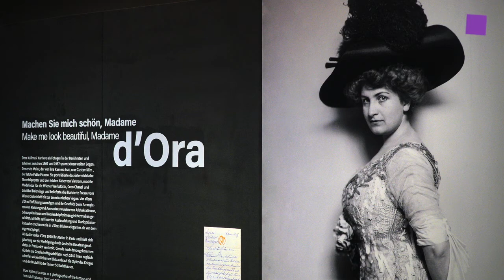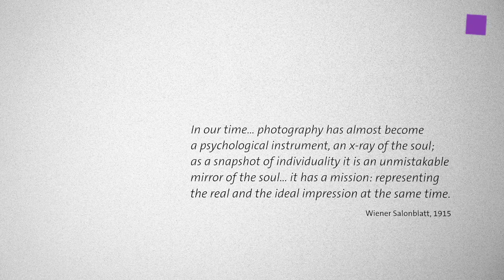theartVIEw – Madam d'Ora at LEOPOLD MUSEUM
"Make me look beautiful, Madame d'Ora!" at Leopold Museum. In 1907 Dora Kallmus was one of the first women in Vienna to open a photographic studio. Within only a few months, the Atelier d’Ora had established itself as the most elegant and renowned studio for artistic portrait photographs and her images were widely disseminated through numerous newspapers and magazines in Austria and abroad. The first artist photographed by her was Gustav Klimt in 1908. In 1925 an offer from the fashion magazine L’Officiel brought d’Ora to Paris, which became the center of her personal and professional life. She portait Coco Chanel, Josephine Baker, Marc Chagall, Maurice Chevalier and 1956 Pablo Picasso and received countless commissions from fashion- and lifestyle magazines, which only started to abate from the mid-1930s when the political situation across Europe became increasingly precarious. A disenfranchised Jew, d’Ora lost her Paris studio in 1940 and for years had to hide from German occupying forces in France. Having narrowly escaped capture, the portraitist of society focused her at once sharp and empathic gaze after 1945 also on nameless concentration camp survivors as well as on the meat stock of the Parisian abattoirs. D’Ora’s work traces a unique arc from the last Austrian monarch, via the glamour of the Paris fashion world in the 1920s and 30s to a Europe entirely changed after World War II. The exhibition is created in cooperation with the Museum für Kunst und Gewerbe Hamburg and the Photoinstitut Bonartes in Vienna and is curated by Monika Faber and Magdalena Vukovic. 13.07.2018 – 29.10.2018.
"Machen Sie mich schön, Madame d'Ora!" im LEOPOLD MUSEUM. Im Jahr 1907 eröffnete Dora Kallmus’ als eine der ersten Frauen in Wien ein Fotostudio. Innerhalb weniger Monate galt das Atelier d’Ora als eleganteste und renommierteste Adresse für das künstlerische Porträt. Der erste Künstler, den sie fotografierte, war 1908 Gustav Klimt. Ihre Aufnahmen fanden in zahlreichen Zeitungen und Zeitschriften im In- und Ausland weite Verbreitung. Im Jahr 1925 brachte ein Angebot des Modemagazins L’Officiel d’Ora nach Paris, das fortan ihr Lebens- und Arbeitsmittelpunkt sein sollte. Sie fotografierte Coco Chanel, Josephine Baker, Marc Chagall, Maurice Chevalier und 1956 Pablo Picasso. Zahllosen Aufträge für Mode- und Lifestylezeitschriften folgten, die erst Mitte der 1930er-Jahre abebbten, als die politische Lage in Europa zunehmend prekärer wurde. Als entrechtete Jüdin verlor d’Ora 1940 ihr Atelier in Paris und musste sie sich jahrelang vor den deutschen Besatzungssoldaten in Frankreich versteckt halten. Gerade noch davongekommen, richtete die Gesellschaftsporträtistin nach 1945 ihren zugleich scharfen und einfühlsamen Blick auch auf die namenlosen Heimkehrer aus den Konzentrationslagern und auf das Schlachtvieh der Pariser abattoirs. D’Oras Werk spannt einen einzigartigen Bogen von der Repräsentation des letzten österreichischen Monarchen, über den Glamour der Pariser Modewelt der 1920er- und 1930er-Jahre bis hin zu einem gänzlich veränderten Europa nach dem Zweiten Weltkrieg. Eine Ausstellung in Zusammenarbeit mit dem Photoinstitut Bonartes und dem Museum für Kunst und Gewerbe Hamburg. Kuratiert von  Monika Faber und Magdalena Vukovic. 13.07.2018 – 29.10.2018